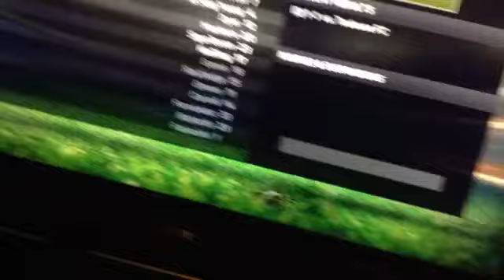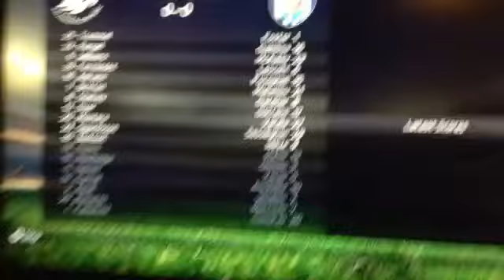FIFA 15| Swansea Sim Career Mode Ep.2 NEW BIG SIGNINGS + START OF THE SEASON!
As we pick up two strikers, we go into our first few games of the season!

Lets all welcome Kiesling and Zivkovic to a Europa league hoping side!

Youtube : Well, you are here now!